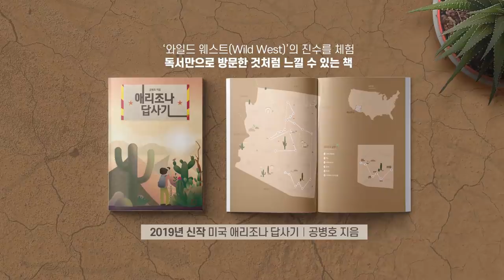보수우파 / 분열의 길로 가다 [공병호TV]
보수우파
분열의 길로 가다

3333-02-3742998 카카오은행 (예금주 : 공병호) / (텔레뱅킹 : 090 & 은행코드 : 90)

참고자료
1.  김문수, 전광훈 목사와 신당 추진… "한국당 좌클릭 반대", 유병훈, 조선일보, 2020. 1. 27